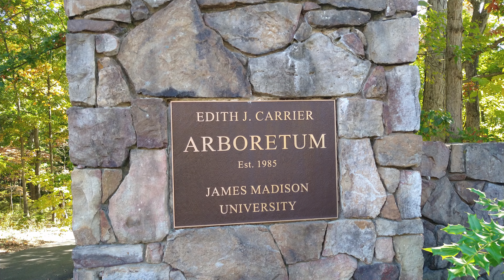Arboretum and Nature Trail Harrisonburg, Virginia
Peaceful tour of the Edith J. Carrier Arboretum in beautiful Harrisonburg, VA.   This urban garden and forested greenspace preserves native plant species, provides opportunities for research, and promotes knowledge of the botanical and natural world for people of all ages.

Eddie Bauer Lukla Pro Mid Hiker

I am a participant in the GoAffPro Affiliate Program, an affiliate advertising program designed to provide a means for sites to earn advertising fees by advertising and linking to the partner site